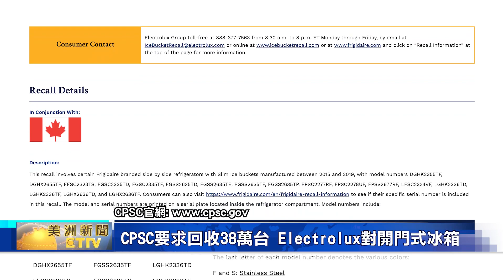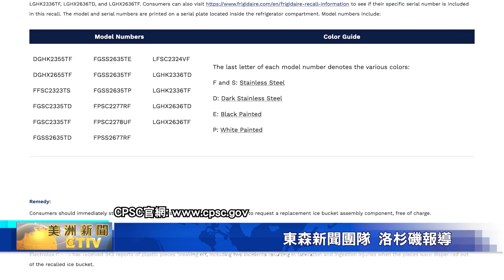CPSC要求回收38萬台 Electrolux對開門式冰箱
"美國消費品安全委員會"發布一項新警告。內容要求知名冰箱品牌，伊萊克斯，召回在美國販售的三十八萬台"對開門式冰箱"。主要原因是，可能會割傷消費者。

"美國消費品安全委員會"指出，要求Electrolux公司召回超過三十八萬台、裝有薄型冰桶的"對開門式冰箱"。主要原因是，冰箱內的部分冰桶組件，某些地方容易出現斷裂，結果將導致塑料碎片掉入冰桶，可能被消費者誤食而引發意外，或者是被割傷。

Electrolux公司坦承，已經收到至少343起，相關的問題事件報告，且大多數都是在美國出售，另外還有近六千台，曾銷往加拿大。

"美國消費品安全委員會"提醒已經購買這款冰箱的消費者，應該立即訪問CPSC網站，仔細閱讀更多召回的內容與影響，並且立即聯繫 Electrolux 客戶服務部門、採取退貨等糾正措施，以降低問題冰箱可能帶來的潛在風險。